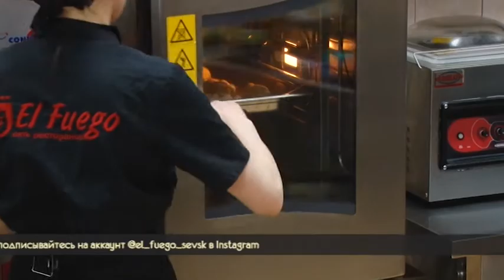УТРО СО ВКУСОМ (КУЛЕБЯКИ С ПАЛТУСОМ)